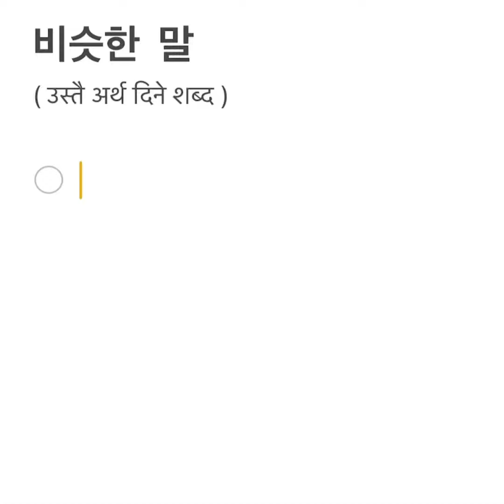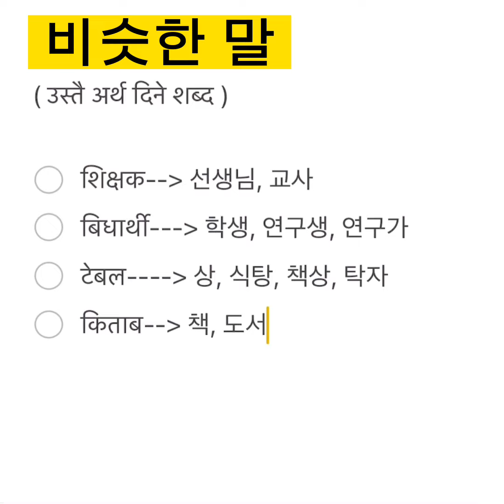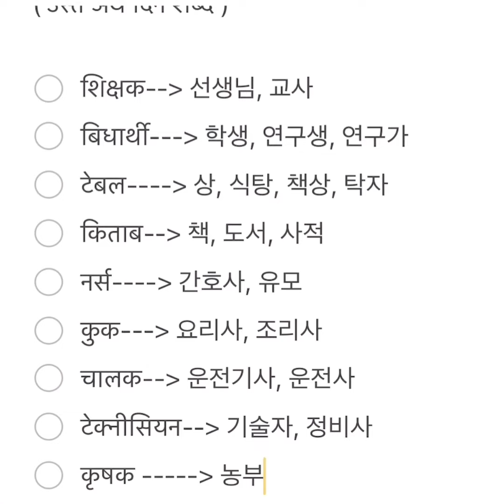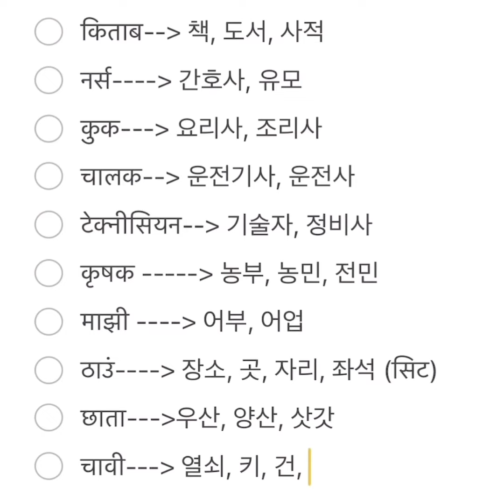Ustai Artha Dine Korean Sabda | Korean Synonyms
Ustai Aartha Dine Korean Sabda | 비슷한 말 ||Korean similar meaning #@sagarsirkorean
In this video you will learn how to recognise similar korean words. Some Korean words are a bit confusing ,so u can take help from this video.

Most Search 😎

Learn korean with sagar

Learn korean languahe with sagar

Sbh8848
Sb8848

eps topik

topik

eps exam
imran saeed
korea
eps agriculture
korean language
2023 job notice
eps korean 2022
2023
eps form
2023 eps estimate
south korea 2023
2023 eps exam date
eps korea 2023 job notice
eps
korean
nepal
south korea
2023 korean vasa exam
2023 exam date eps topik 2023 book
@angal korean bhasa @한국에 생할하는기 남자 15 eps korea 2023
CCVI
ccvi form kasari bharne?